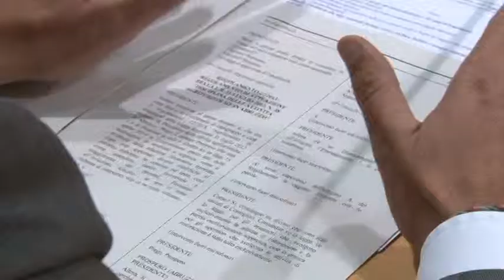Tasse. D'Alfonso tenta di abrogare le riduzioni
Con un foglietto a fine consiglio regionale il centrosinistra ha cercato di far passare l'abrogazione della legge del centrodestra per la riduzione della tassazione regionale. Questa la denuncia di Forza Italia